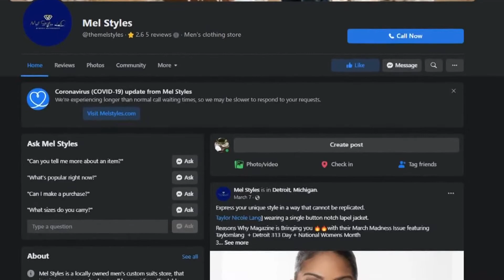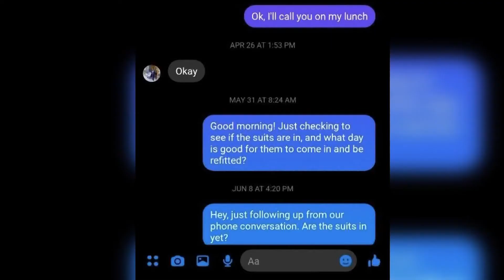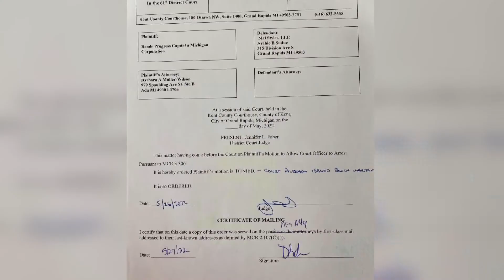Complaints against Mel Styles Suits continue, court records show owner's financial trouble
We're continuing our coverage of a 13 ON YOUR SIDE investigation into a custom suits shop in downtown Grand Rapids.